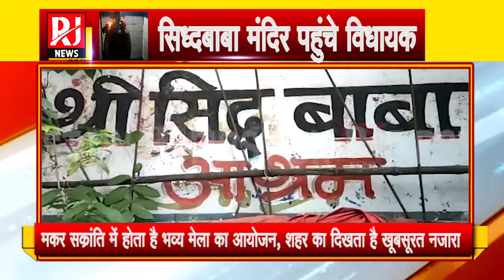सरगुजा विकास प्राधिकरण के उपाध्यक्ष गुलाब कमरो पहुंचे सिद्ध बाबा मंदिर जल्द होगा कायाकल्प में बदलाव